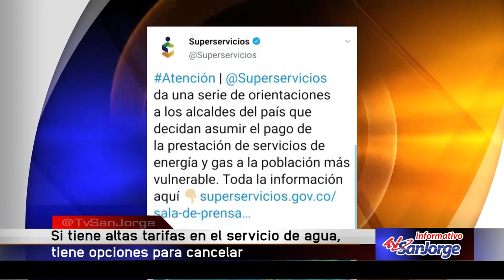Si tiene altas tarifas en el servicio de agua, tiene opciones para cancelar